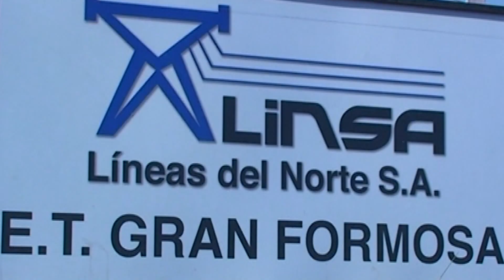ENERGÍA ELÉCTRICA: EL AUMENTO FUE UNA DECISIÓN DE MILEI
ANTE LA GRAN CANTIDAD DE CONSULTAS DE VECINOS SOBRE EL AUMENTO DEL SERVICIO DE ENERGÍA ELÉCTRICA, DESDE EL ENTE REGULADOR DE OBRAS Y SERVICIOS PÚBLICOS SE ACLARÓ QUE LA SECRETARÍA DE ENERGÍA DE NACIÓN FUE LA QUE FIJÓ LOS PRECIOS Y LA QUE QUITÓ LOS SUBSIDIOS POR DECISIÓN DEL PRESIDENTE MILEI.